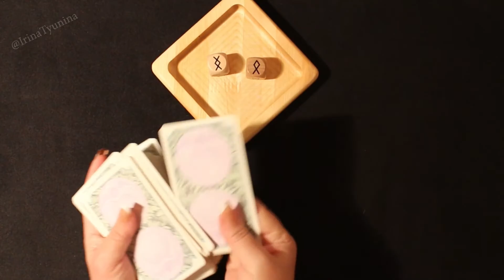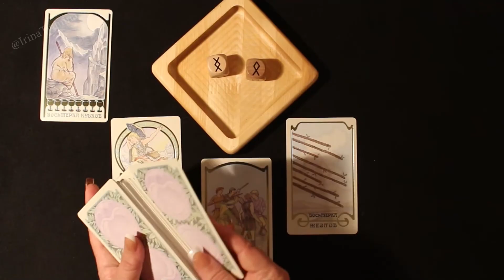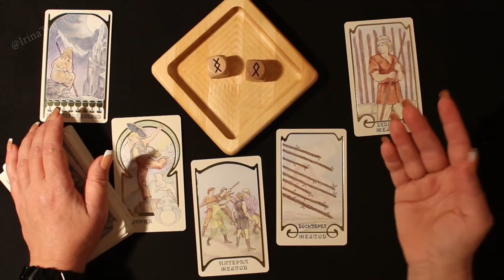🌟🔮 ИСПОЛНИТСЯ ли ТВОЁ ✨ ЖЕЛАНИЕ в этом месяце❓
Если у Вас есть интерес разобраться со своей ситуацией через Таро, Руны, Камни...

Ответ на один вопрос (текстом) = 800 р.
Ответ на 1 вопрос (письменный) + фото карт = 1500 р.

Видеоответ: от 10 вопросов (стоимость пишу в личку)

☎️ ОТ ВАС - ТОЛЬКО ПИСЬМЕННОЕ СООБЩЕНИЕ ❗❗❗